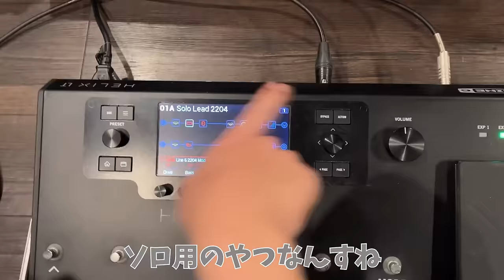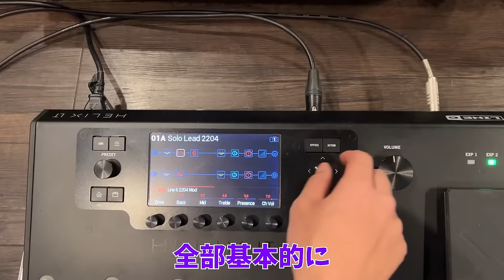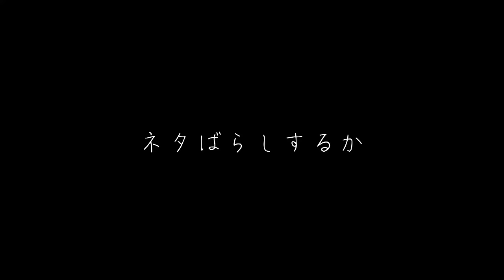#3 始めて合わせる曲なら「エアギター」でもバレないんじゃないか説【Back To Freedom】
Makoto Fukamiのグッズはこちら。

★SNS
マコト

0:00 オープニング
0:11 趣旨説明
0:46 スタジオ到着
3:06 ギター音出し
4:33 サウンドチェック
8:12 エアギター開始
9:04 エアギター2回目
9:51 エアギター3回目
11:23 エアギター4回目
13:09 真面目に練習
15:34 ネタばらしをしたい
17:42 ネタばらし
19:26 おまけ